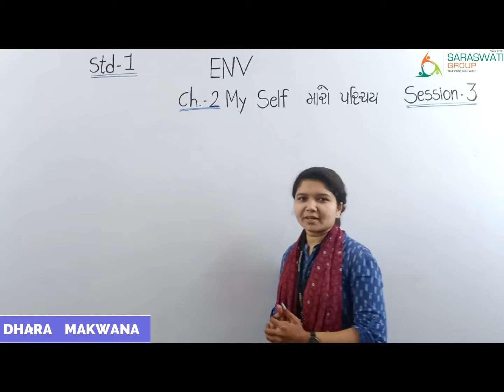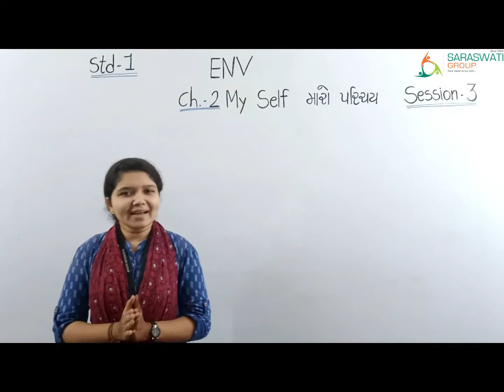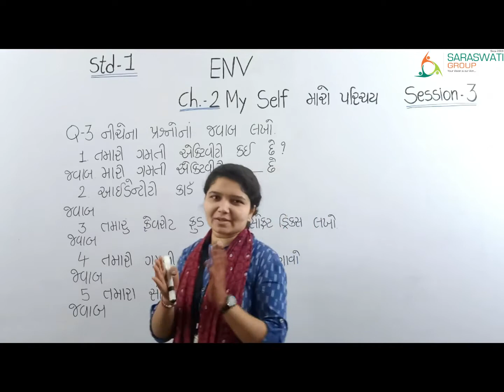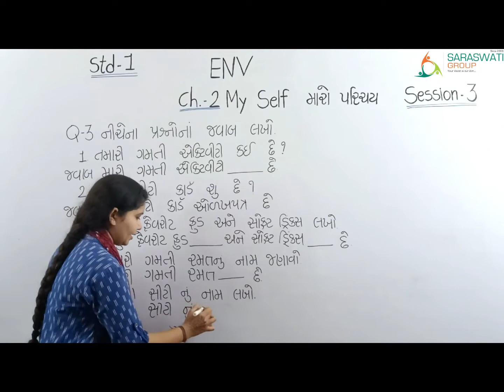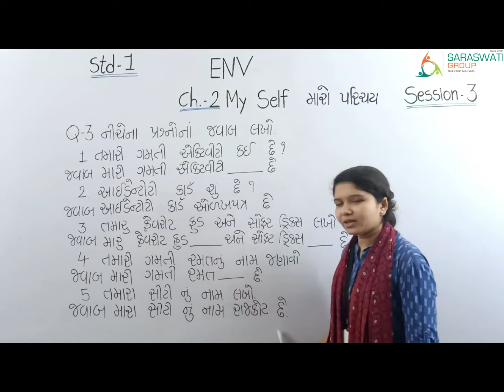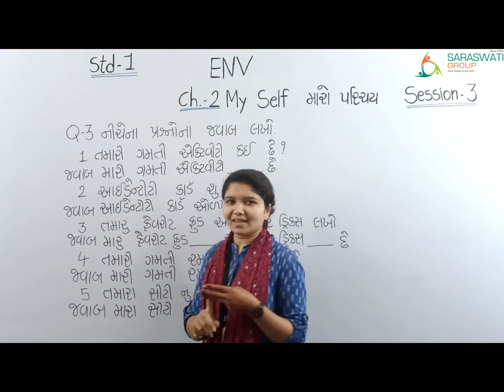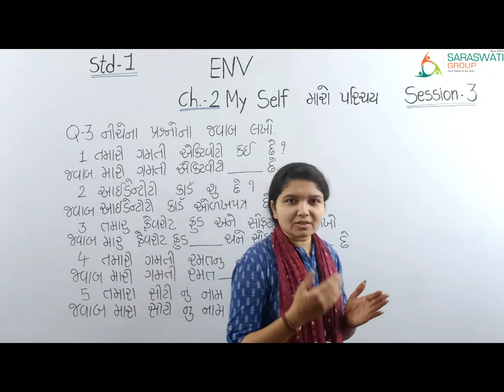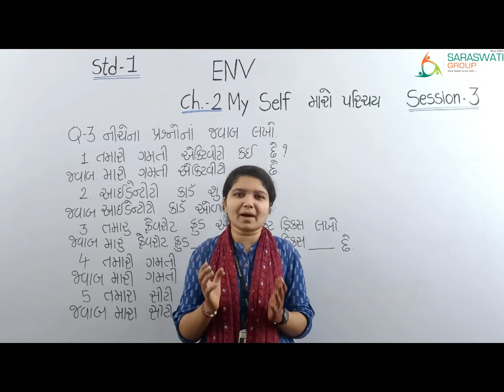ENV || STD 1 || CH 2 || મારો પરિચય || SESSION 3 || DATE 24-09-2020